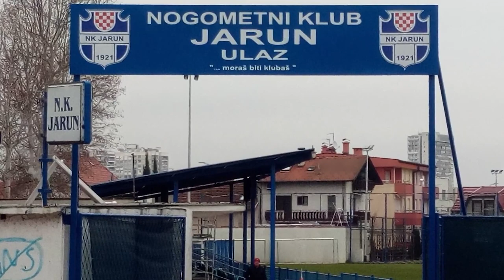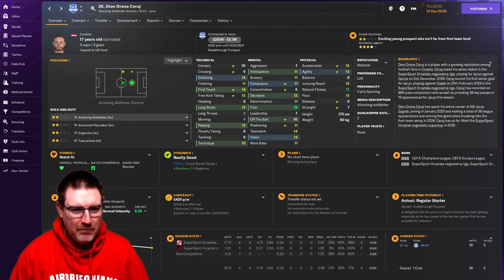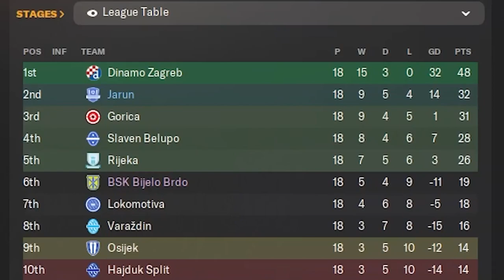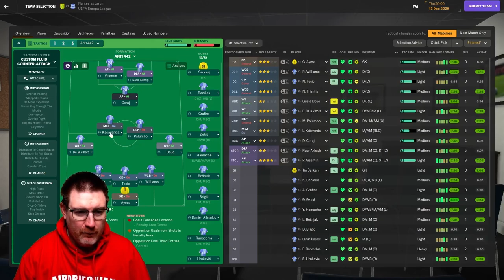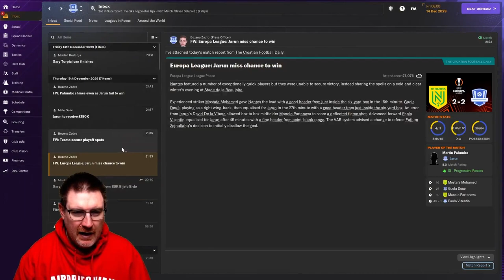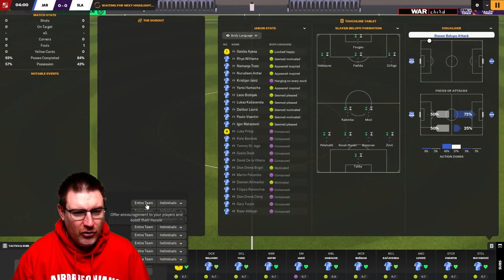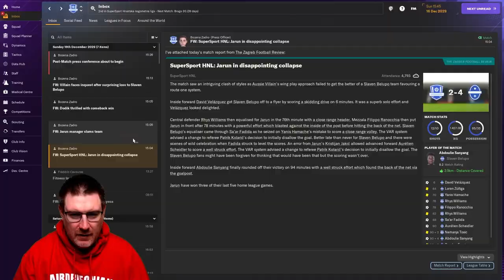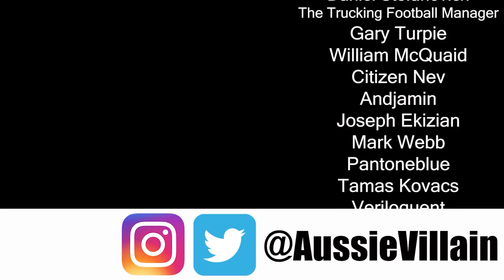FM24: HAPPY BIRTHDAY CERAJ! - Jarun: The Impossible Dream: Football Manager 2024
Welcome to my Football Manager 2024 Let’s Play series The Impossible Dream with NK Jarun on FM24. Our goal is to lead this tiny Croatian club from the 2nd tier to Champions League glory on FM 2024! In this episode, we continue our Europa League campaign vs Nantes before facing Slaven Belupo in the final league game before the winter break!